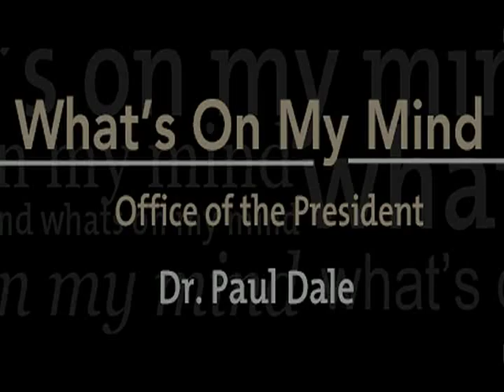What's on my Mind - 1/16/2014